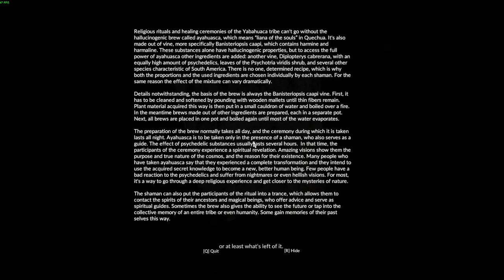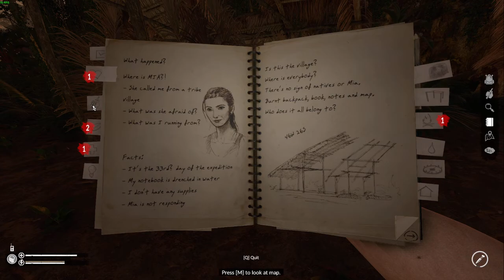Green Hell - Orman dediler Cehennem çıktı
Masaüstü PC:

CPU: Intel i9 9900K @3.6GHz
GPU: Asus Turbo 1080 Ti
GPU 2: Asus TUF 3060 Ti
RAM: 2x16GB 3000MHz CL15
Anakart: Asus ROG Strix Z390-E Gaming
SSD: Samsung Evo 970 250GB
PSU: Cooler Master MasterWatt Lite 700W
Soğutma: CORSAIR H115i Pro

Dizüstü PC:

Model: Victor G701
CPU: Intel i7-4710MQ @3,50GHz
GPU: NVIDIA GeForce GTX 860m
RAM: 16GB

Ekipmanlar:

Mouse: Razer Mamba 16000
Mouse 2: Razer Deathadder Elite
Headset: Logitech G933 Artemis Spectrum Snow
Gamepad: Logitech F710
Gamepad 2: Nintendo Switch Wired Controller PLUS – Zelda: Breath of the Wild Edition